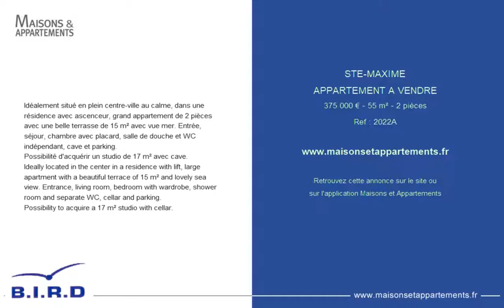STE-MAXIME - APPARTEMENT A VENDRE - 375 000 € - 55 m² - 2 pièces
Référence : 2022A
Idéalement situé en plein centre-ville au calme, dans une résidence avec ascenceur, grand appartement de 2 pièces avec une belle terrasse de 15 m² avec vue mer. Entrée, séjour, chambre avec placard, salle de douche et WC indépendant, cave et parking.
Possibilité d'acquérir un studio de 17 m² avec cave.
Ideally located in the center in a residence with lift, large apartment with a beautiful terrace of 15 m² and lovely sea view. Entrance, living room, bedroom with wardrobe, shower room and separate WC, cellar and parking.
Possibility to acquire a 17 m² studio with cellar.

Cette annonce vous est proposée par l'agence AGENCE BIRD